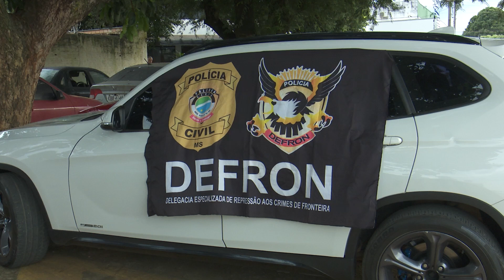01/03/23 Mega traficante de Mato Grosso do Sul é preso em Sorriso